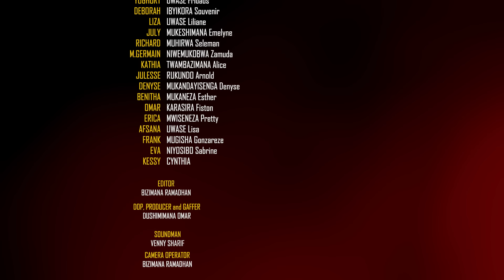Mukeba Series Season 7 Episode 23 EVERYDAY (10:00 am)